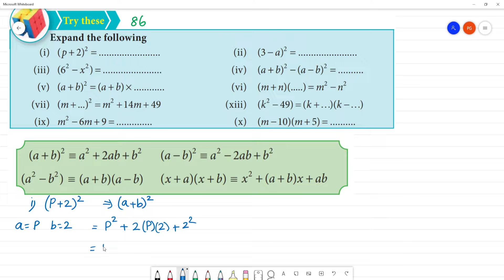Class 8 TN Maths 3 ALGEBRA Try these Pg No 86 Expand the following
TN 3 ALGEBRA
Try these Pg No 86
Expand the following